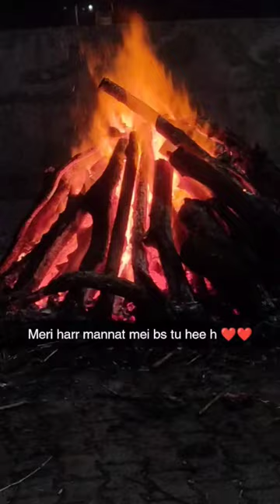Meri manaat h tu ❤️